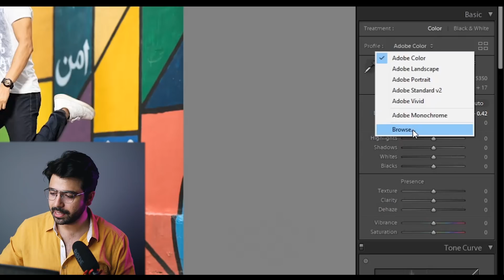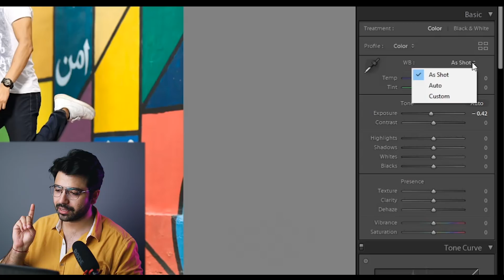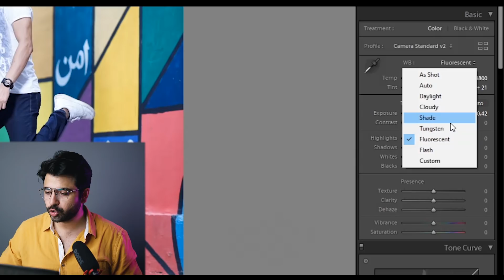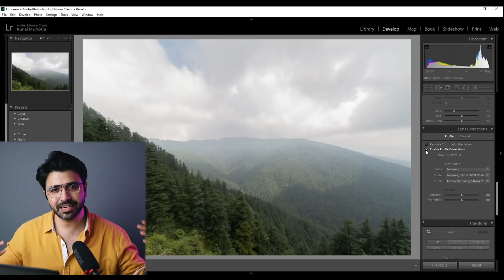RAW Photo Editing in Lightroom | SHOCKING RESULTS